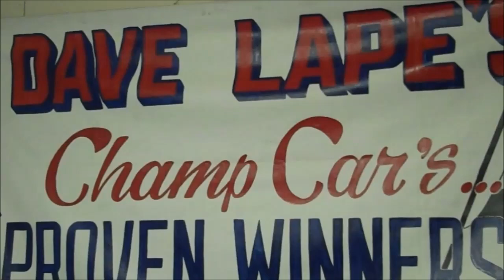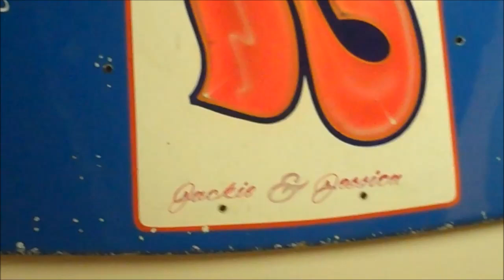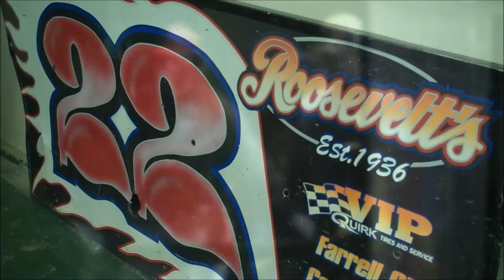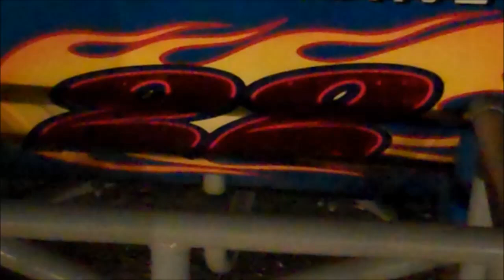Dave Lape - 50 Years Against the Wind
This video is in tribute to Dave Lape, who concluded his 50th year in racing Saturday night at Fonda Speedway.  It was also his last.  To David, from all of us at Race Pro Weekly, congratulations on the retirement and thank you for all the years of wins and great memories.

Music is Bob Seger's "Against the Wind"